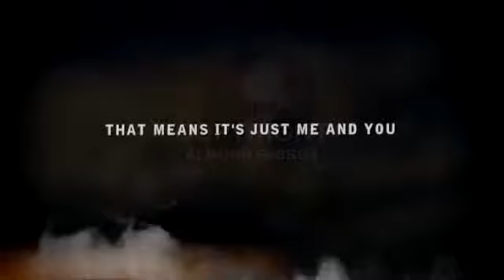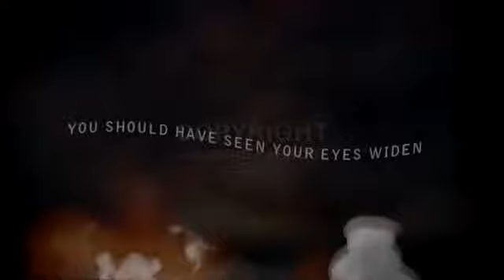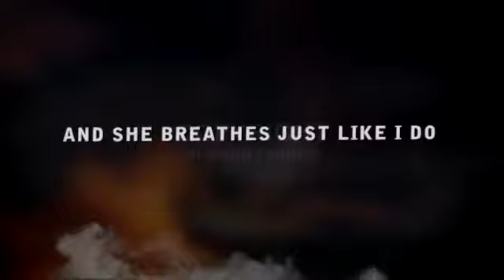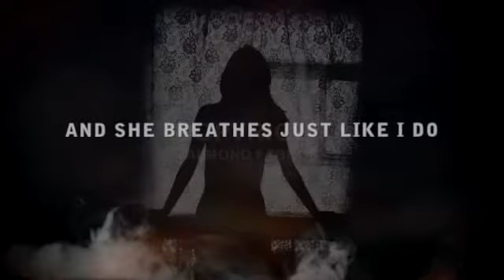Video Project : Lyrics Video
One of my work.

Also, check out my oDesk Profile to see my satisfied and happy clients